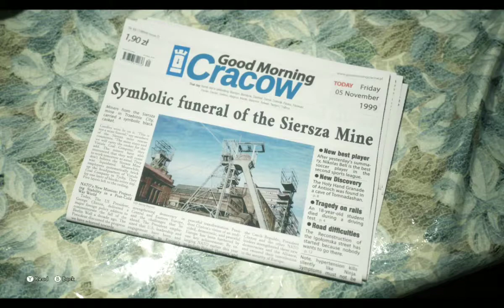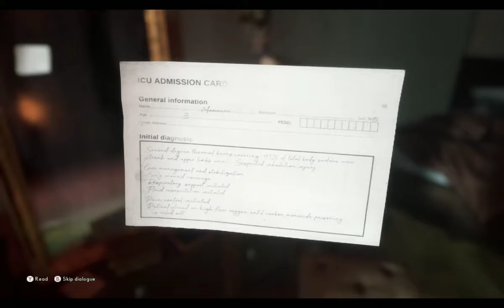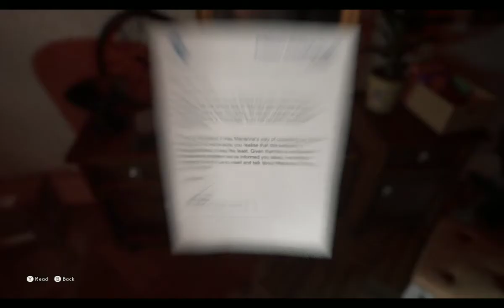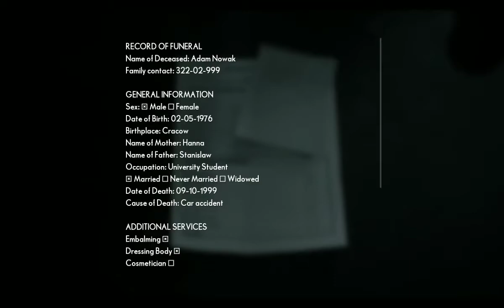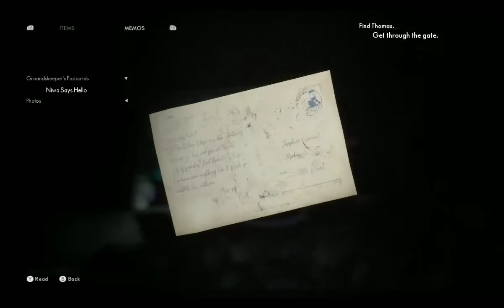This Game Looks Amazing - The Medium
I'm enjoying this game so far and I'm planning make a part two at some point. Sorry for posting for a bit.